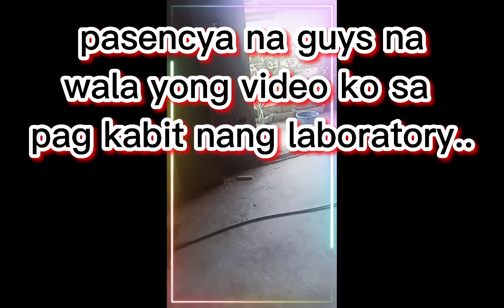HOW TO INSTALL LABORATORY HOT&COLD IN PEDESTAL TYPE??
how to install a laboratory hot and cold in padestal type!